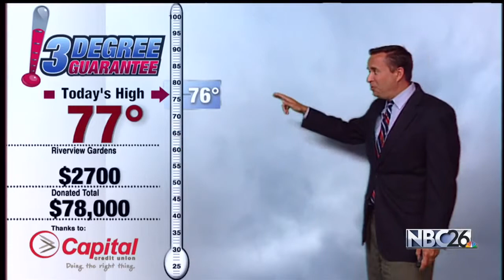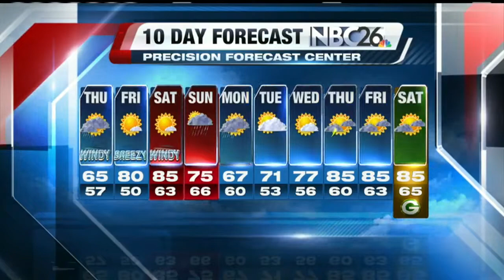Cameron's Forecast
A taste of Fall!!